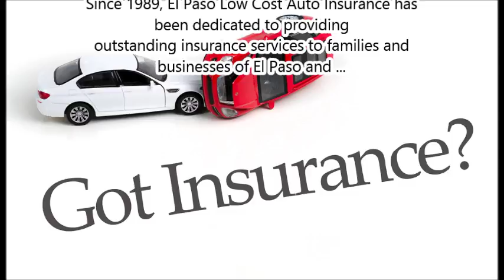student car insurance